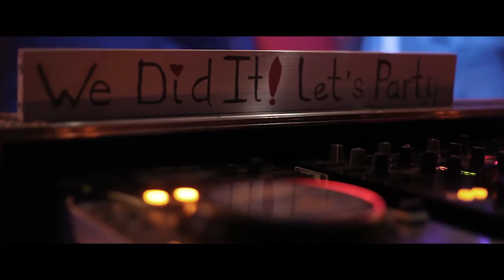French Wedding Trailer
The Theatrical Trailer for the amazing couple Sophie & Charley and their wedding video, filmed in Caudebec en Caux in Normandy, France